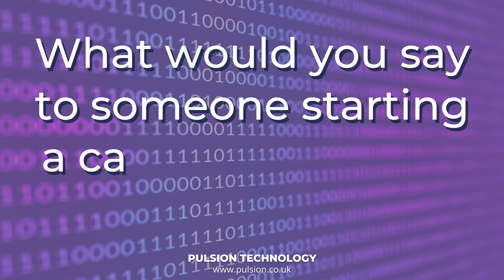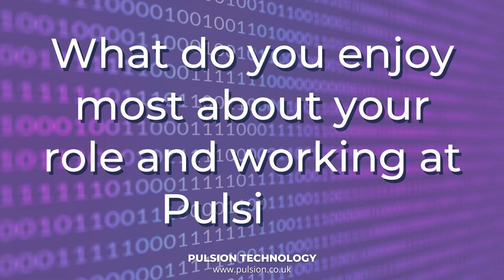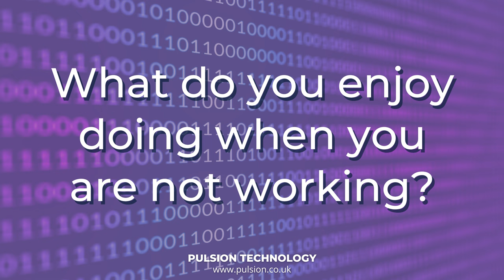Meet the Team - Stephen Brown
Our newest video series is Meet The Team! Previously our Meet The Teams have been image posts on LinkedIn, but now you can get to know our team better on video.

First up is software developer Stephen Brown who has been with Pulsion for 3 and half years, working as an invaluable member of our team.